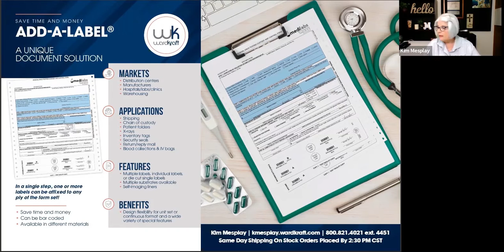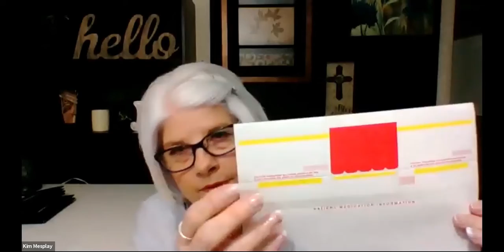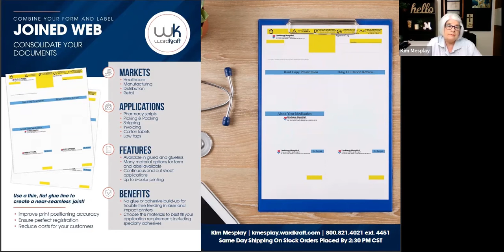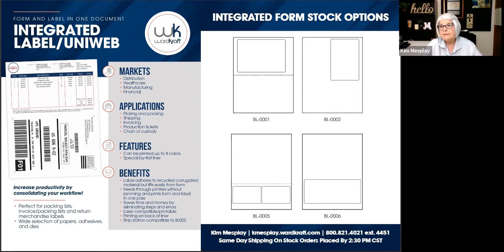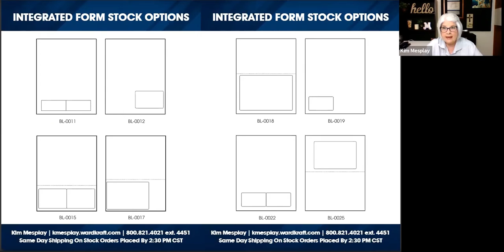Form Label Combination - Kim Mesplay